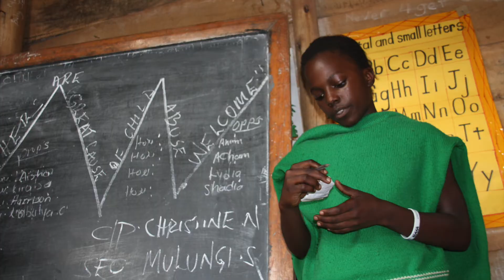DAS ist für uns Bildung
Mit uns lernen Kinder während sie spielen.